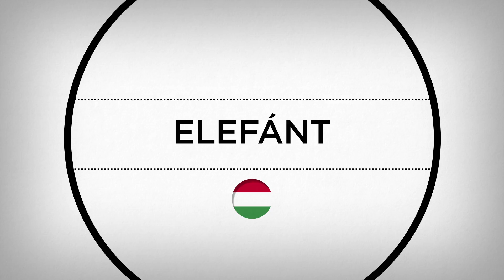Kulisszák mögött az A38 Hajón: Elefánt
március 27. kedd 23:00 M2 Petőfi TV